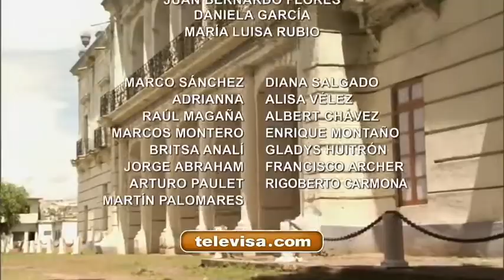¡Ana Paula cancela su boda!: La Que No Podía Amar